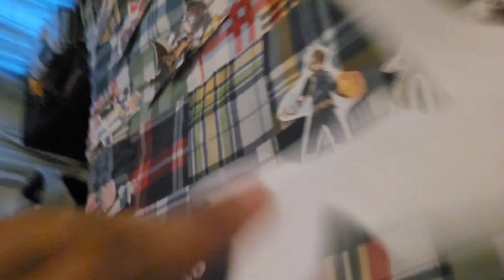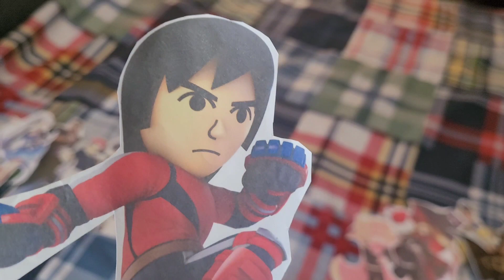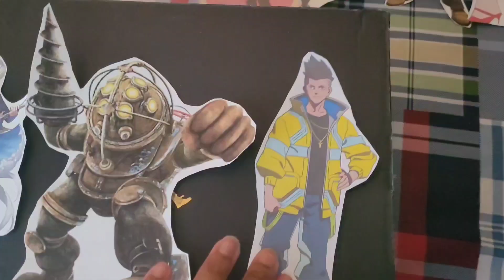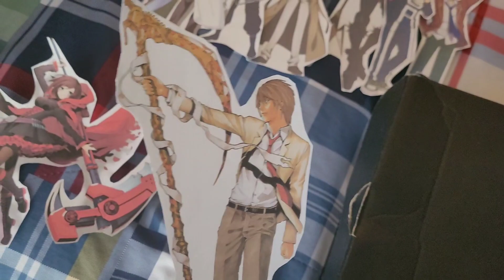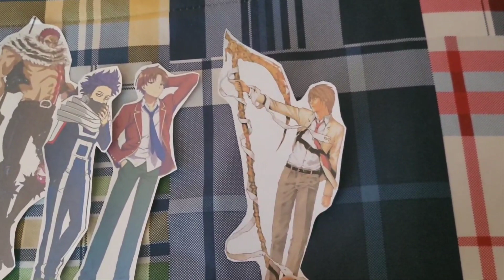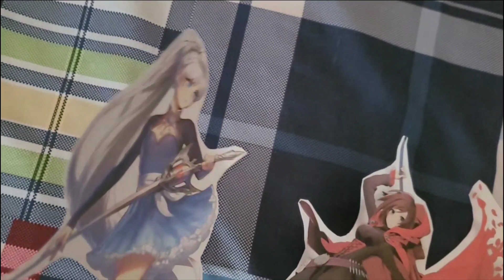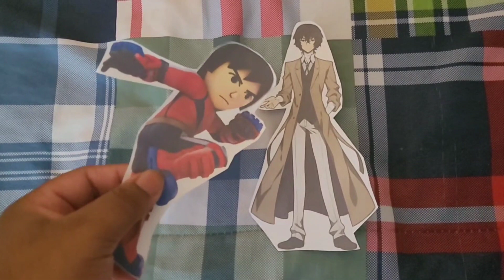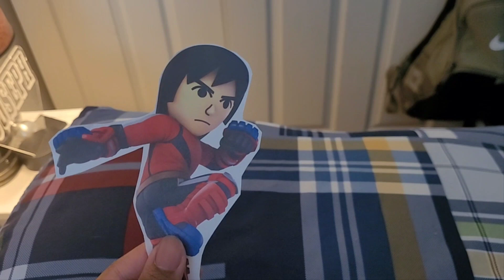Total Drama Paper Cartoon Battle of the Crews: (S36-E12)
Big Daddy Oink